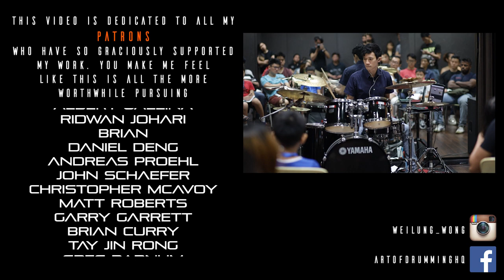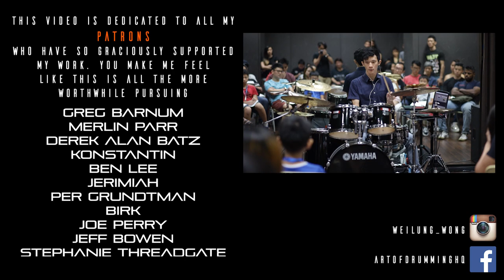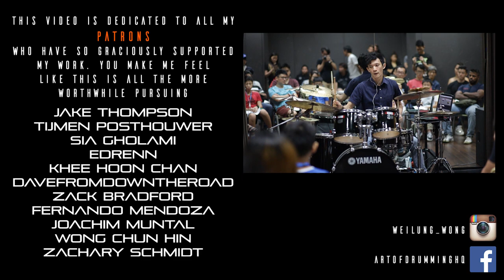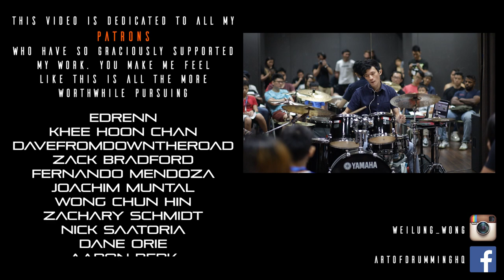Giving my first drum clinic [2]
Thank you for letting me share what I love with all of you.